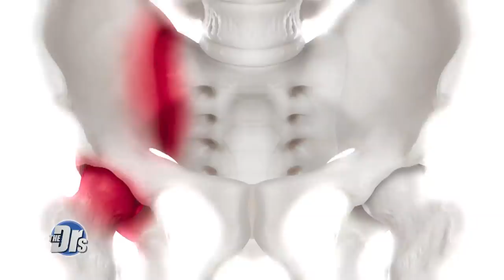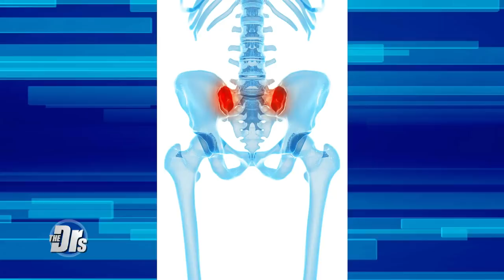Woman's Mystery Pain Solved after Being Misdiagnosed for Years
Seeking help for extreme pain, Jaime was told at 35 that she had degenerative disc disease after she gave birth to twins. She went to 12 different physical therapists because she could not even bend over. She shares her last physical therapist thought it was maybe her SI joint she took to google to see if there was a procedure to help her. Spine surgeon Dr. Michael Moghimi shares about the procedure she underwent, which she says has given her life back.